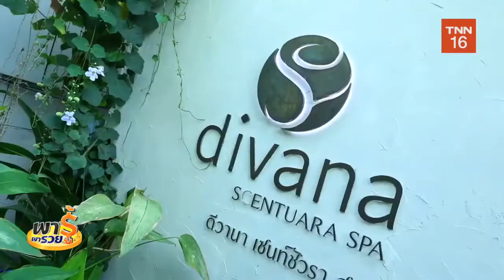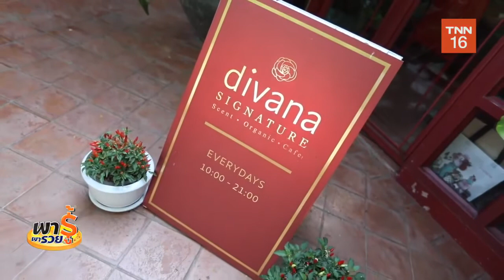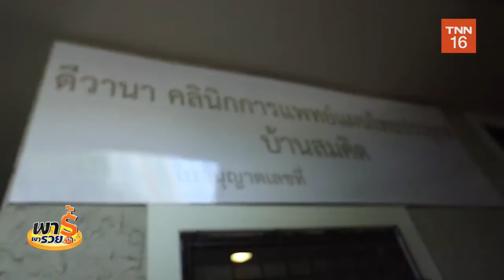การสร้างธุรกิจสปาระดับอินเตอร์ ของ Divana Spa